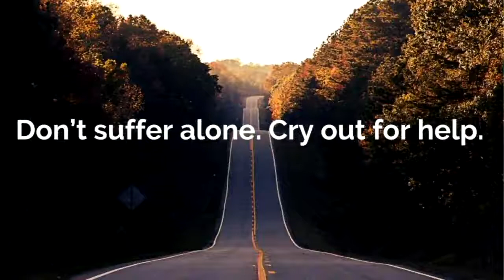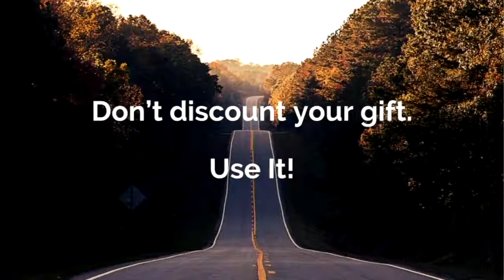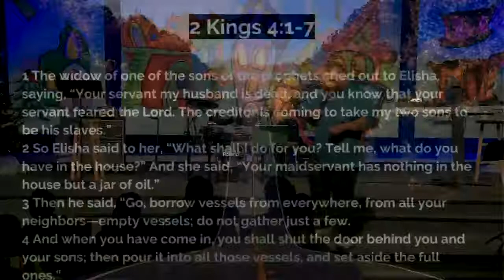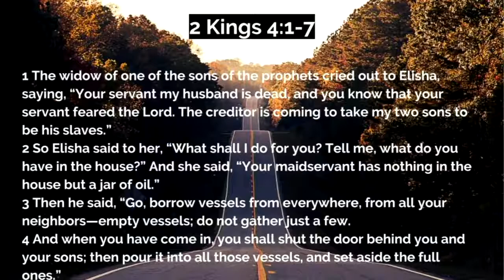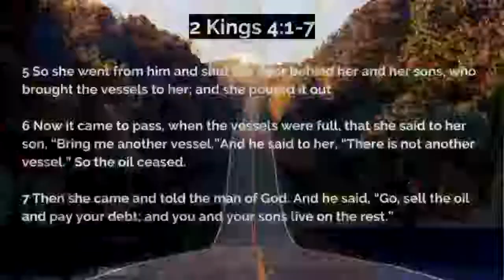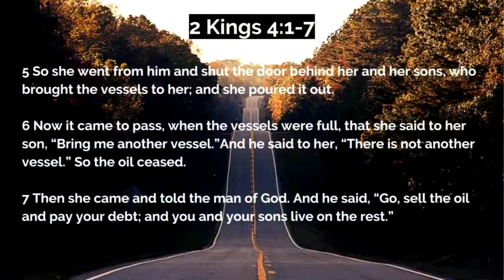NoMissedOpportunities Part 2: Cai Lane - mosaicchurch.net - 12/30/2018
This message was presented on December 30, 2018 at Mosaic's Little Rock campus.